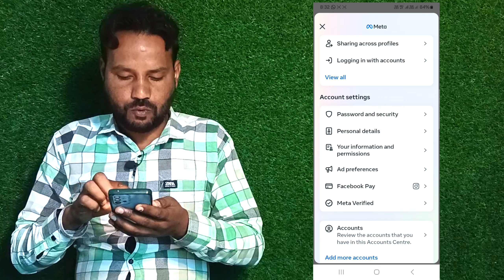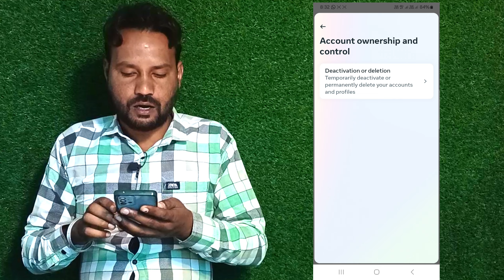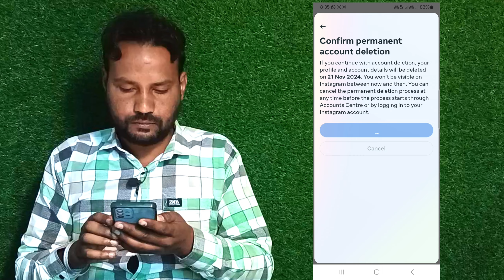Instagram Account Delete kaise kare permanently 2024| How to delete Instagram account permanently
Om bhai technical

How to delete Instagram account permanently on instagram
Instagram Account Delete kaise kare Permanently
How to delete  account on instagram